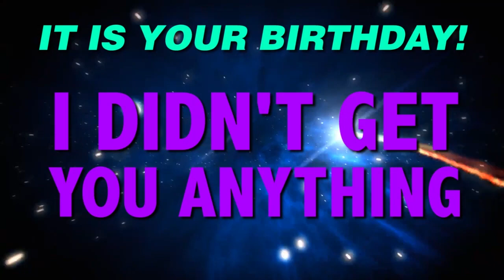HAPPY BIRTHDAY KEITH! This is your gift.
It is your birthday Keith. I didn't get you anything! An epic happy birthday song.